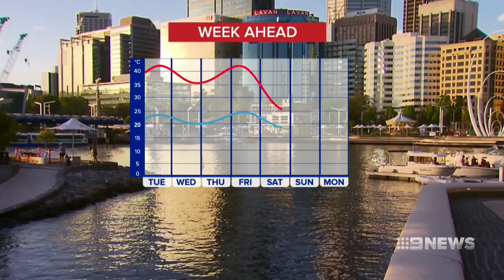Summer Scorcher | 9 News Perth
It’s been a record-breaking scorcher with today's maximum of 41.6 degrees now our hottest start to December.